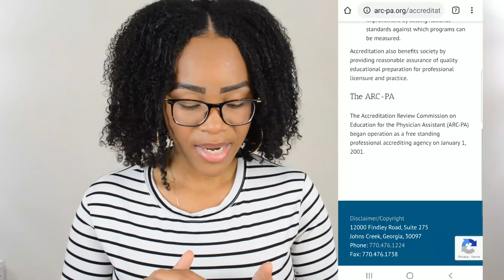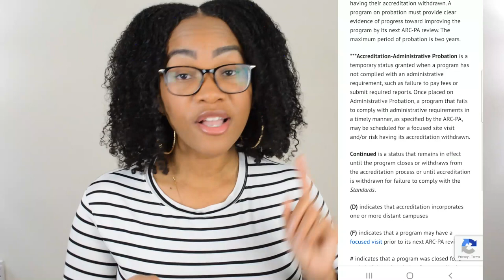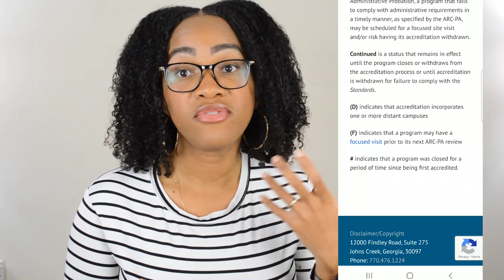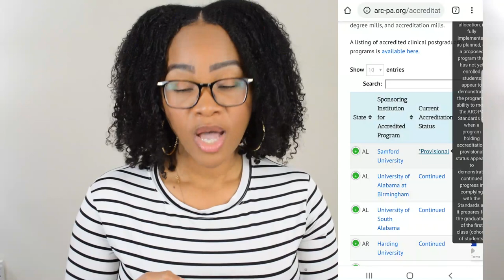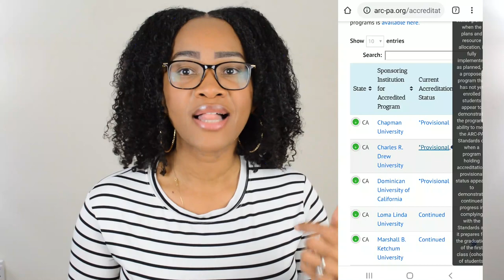Everything you need to know about PA School Accreditation Status -- Watch Before you Apply!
PA School Accreditation Status is something that every Pre-PA should be aware of and how it may effect their opportunity in becoming a certified Physician Assistant. 2020